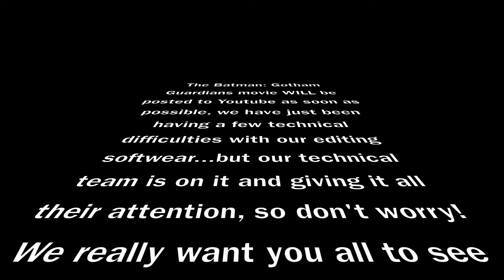Batman Apology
In this video we explain why the Batman: Gotham Guardians Movie isn't on Youtube yet. We apologize for any inconvenience, but the movie WILL be out soon, so keep your eye out for it! Hope you enjoy this in the mean time...!